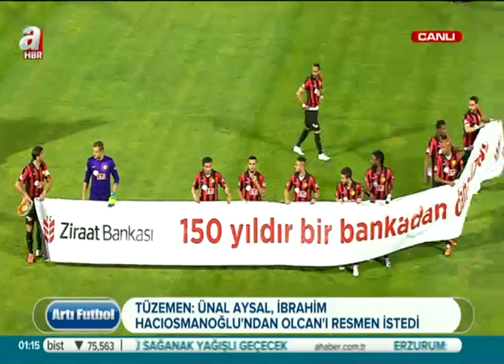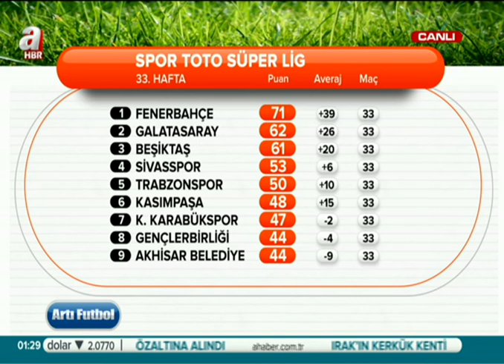Galatasaray-Trabzonspor 4-1 Maç Yorumları Mancini Selçuk Dost oldu. ARTI FUTBOL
Şampiyonlar Ligi 'ne direkt gitmek isteyen Galatasaray Trabzonspor'u 4-1 yendi ve son haftaya avantajlı girdi.
Galatasaray-Trabzonspor Maçı Yorumları Mancini Selçuk Dost oldu. ARTI FUTBOL artı futbol Artı Futbol

Beşiktaş ile lig ikinciliği yolunda kıyasıya bir rekabet içerisinde bulunan sarı - kırmızılılar, Avrupa Ligi'ne katılma mücadelesi veren Trabzonspor'u 4-1 mağlup ederek puanını 62'ye yükseltti.Trabzonspor ise 50 puanla 5.sırada kaldı. Galatasaray'a galibiyeti getiren golleri 51 ve 83'te Sneijder, 56'da frikikten Selçuk İnan, 72'de Umut Bulut kaydetti. Trabzonspor'un tek golünü ise 60.dakikada penaltıdan Adrian kaydetti.
Galatasaray - Trabzonspor 4-1 Maç Yorumları  ARTI FUTBOL